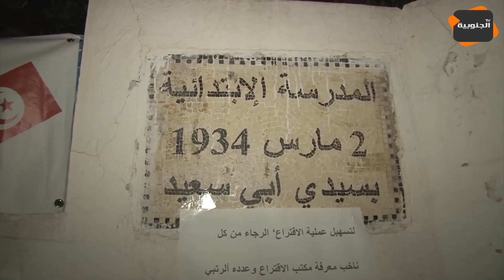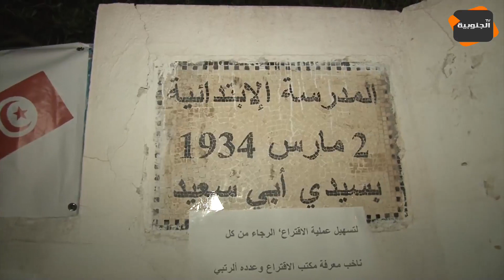إستفتاء 25جويلية 2022: أجواء الإستفتاء داخل مركز الإقتراع بسيدي بوسعيد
قناة الجنوبية